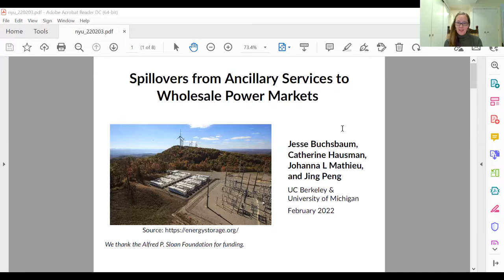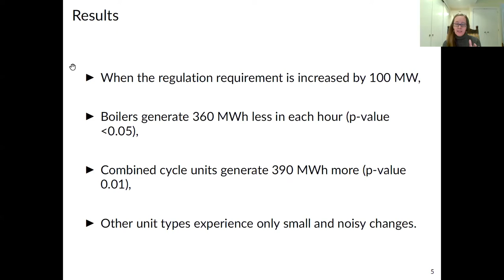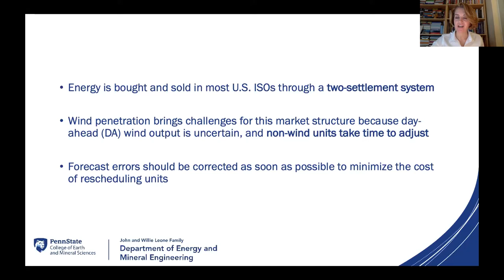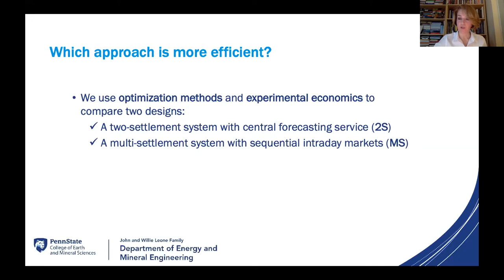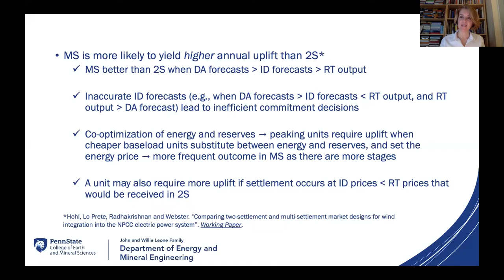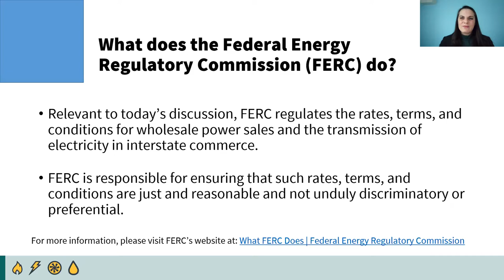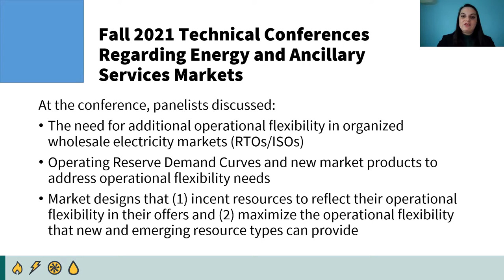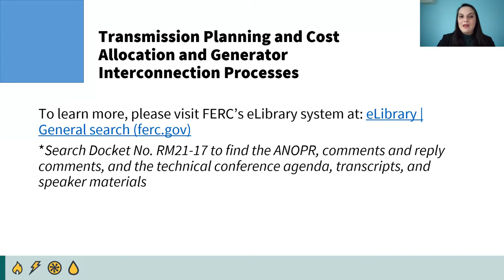Energy Market Design: New Research & Policy Approaches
Policy Integrity and the Environmental Defense Fund co-hosted a webinar about energy market design for efficiently decarbonizing the power system. Research and policy professionals from around the country shared their recent work, which is funded by the Alfred P. Sloan Foundation.